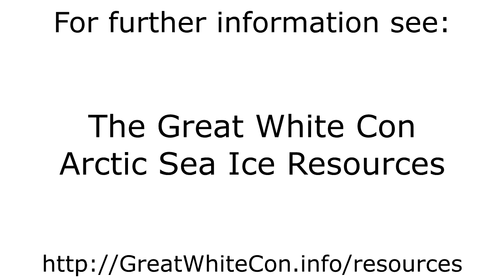Sea Ice Movement on the Northern Sea Route in Summer 2021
- The motion of sea ice on the Northern Sea Route from June 1st to October 10th 2021.

The sea ice near the Vilkitsky Strait melted later and refroze earlier than in 2020. By way of comparison see also